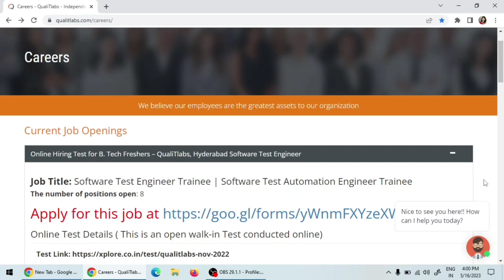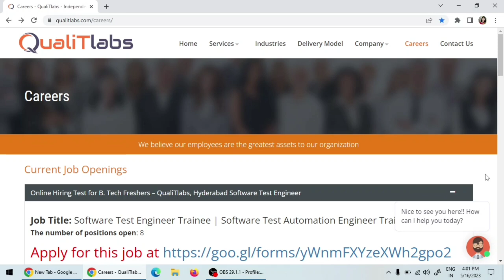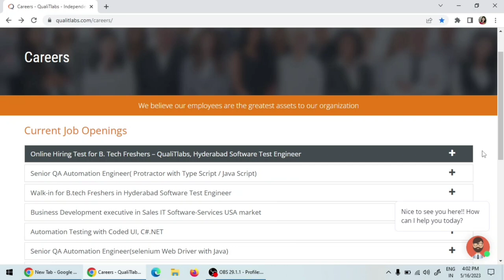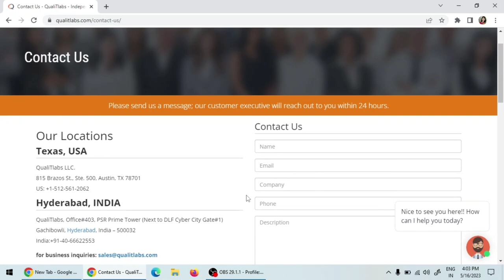Software Testing Job for Fresher (Telugu)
In this video, I have explained about how to apply for Software Test Engineer Job for Fresher. This is an Important video for people who are searching for Software Testing jobs for freshers.

This is my Telugu channel "Pashams". I created this channel to help people like you to succeed in Career with the right career choices. I also help people with Interview preparation tips and suggestions.

Watch my these videos also:

My Playlist "Job & Career" This will help you to understand each and every IT career in detail.